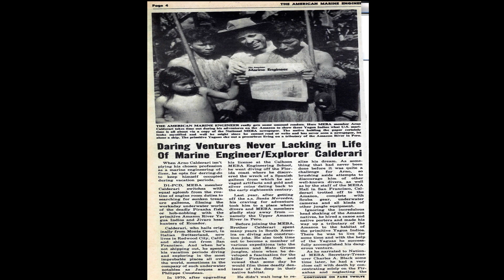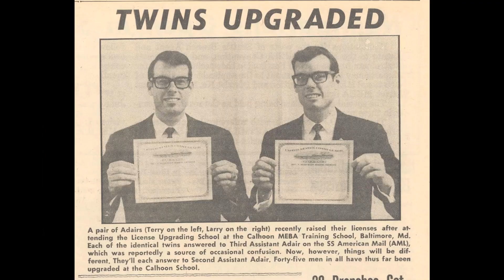Marine Engineers' Beneficial Association (M.E.B.A.) 147th Anniversary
Founded February 23, 1875 on the banks of the Great Lakes, the Marine Engineers' Beneficial Association (M.E.B.A.) celebrates its 147th anniversary. The Union’s ten founding fathers met in Cleveland, Ohio to form a united front to combat the oppressive and dangerous working conditions of the day.  Early on, the M.E.B.A. forefathers battled for favorable legislation to certify and license waterborne engineers. They secured U.S. officers – both deck and engine – aboard U.S.-flagships, helped repeal controversial seafarer fees, and raised the standard of living for all mariners. Those early struggles and many others paved the way for the worker protections and benefits we often take for granted today.